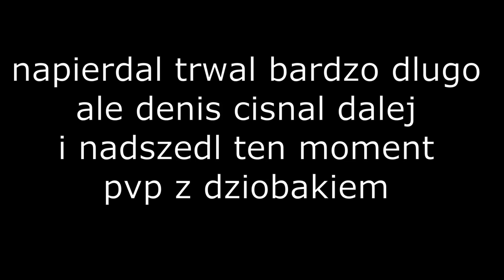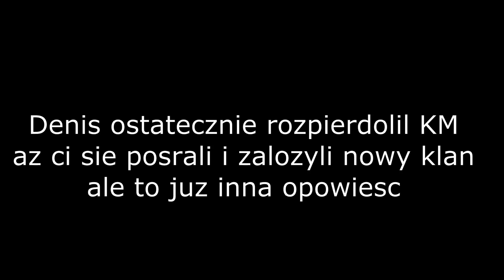Denis vs Klan Młota - Ostatecznie Starcie